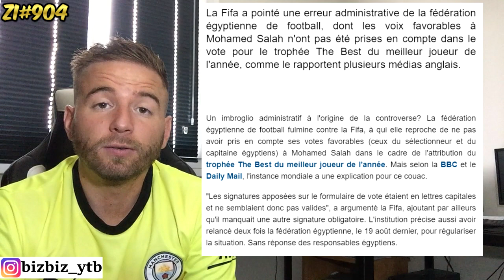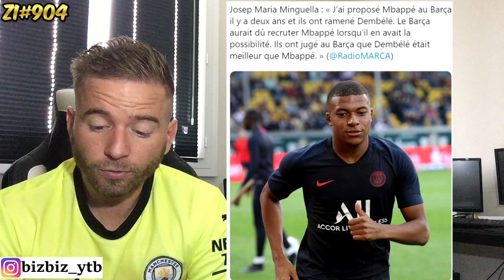MESSI FAIT UNE ANNONCE SUR SA RETRAITE ! VA T'IL FAIRE COMME CR7 / SOSIE MESSI ET RONALDINHO ZI#904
Sources : Actufoot - Footballogue - Pfc - Befoot - Instantfoot - Le meilleur du foot - La minute football - Besoccer - Late football club - Eurosport - L'equipe - Optajean - GoalFrance - BRfootball.